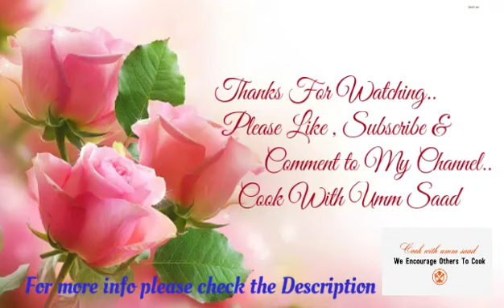CHATPATE CHOLE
Chatpate Chole is a tasty dish and easy to make,made with boiled Chickpeas & other spices. It is yummy savory Indian snack.
Ingredients :
- Boiled Chickpeas - 450 g
- Green chillies - As required
Garnish with -
- Chopped onion
- Cucumber
- Coriander leaves